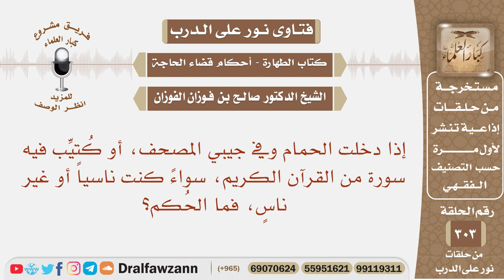حكم دخول الخلاء بمصحف؟ الشيخ صالح بن فوزان الفوزان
نص السؤال:
نص السؤال: إذا دخلت الحمام وفي جيبي المصحف، أو كُتيِّب فيه سورة من القرآن الكريم، سواءً كنت ناسياً أو غير ناسٍ، فما الحُكم؟

السيرة الذاتية :
للاشتراك في قناة الشيخ صالح الفوزان

رئيس الفريق
لمشروع كبار العلماء